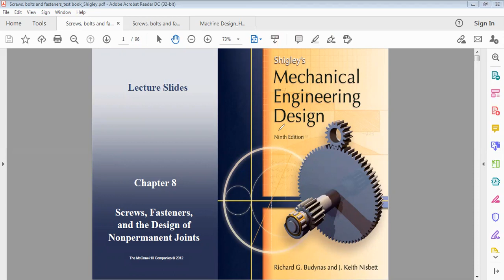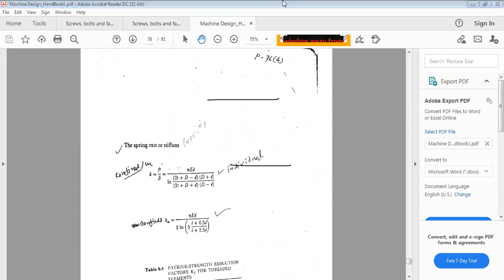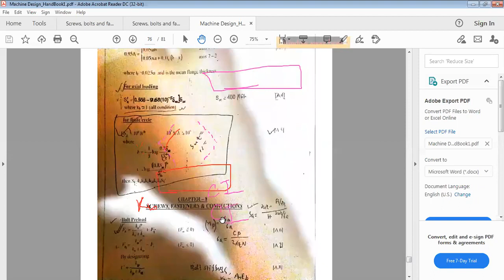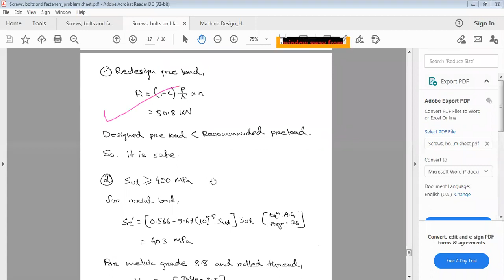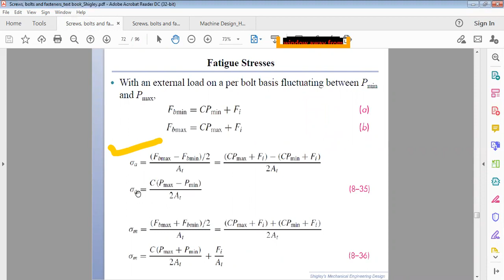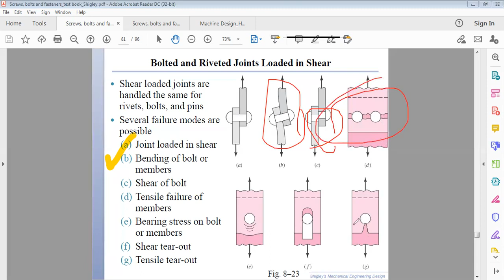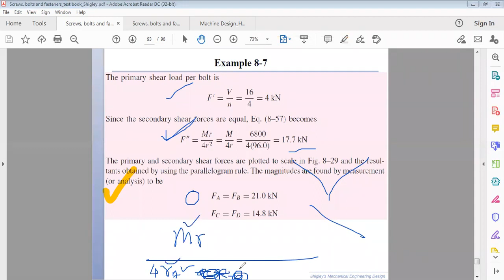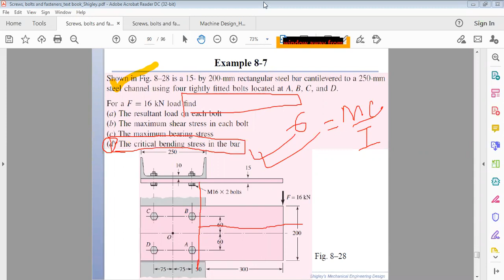ME3201 Lecture [Screw and Bolt Design part-2]